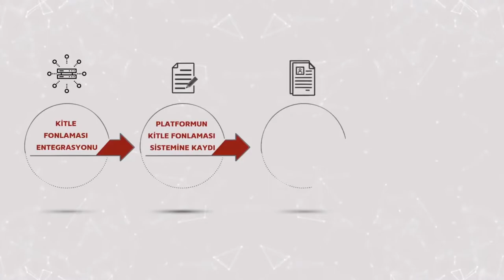MKK Paya Dayalı Kitle Fonlaması Sistemi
Merkezi Kayıt Kuruluşu Hakkında

Merkezi Kayıt Kuruluşu A.Ş. (MKK), Borsa İstanbul Grubu’nun bir üyesi Türkiye’nin Merkezi Saklama Kuruluşu olarak üyelerine saklama, veri depolama ve raporlama, kurumsal yönetim ve yatırımcı hizmetlerini sunmaktadır.

MKK, Ar-Ge merkezi kimliği ile kendi iç kaynaklarını kullanarak geliştirdiği yazılım, sistem ve platformlarla yerli ve yabancı sermaye ve finans kuruluşlarına veri ve teknoloji hizmetleri sunmaktadır.

MKK, sermaye piyasası araçlarının kayden ihracının yapıldığı, hak sahibi bazında açılan hesaplarda sermaye piyasası araçlarının kaydedildiği, bunlar üzerindeki hakların izlendiği, kayıtlarına hukuki sonuçlar bağlandığı Kanunla bu görevi üstlenmiş bir merkezi yapıdır.

Saklama hizmetlerinin yanı sıra e-Genel Kurul Sistemi (e-GKS), e-Yönetim Kurulu Sistemi (e-YKS) ve e-Şirket uygulamaları ile MKK, Türkiye’de kurumsal yönetime ve sürdürülebilirliğe katkı sağlamakta, aynı zamanda Kamuyu Aydınlatma Platformu’nun (KAP) işletimini yürütmektedir.

MKK’nın sunmuş olduğu yatırımcı hizmetleri kapsamında, Yatırımcı Bilgi Merkezi uygulaması e-YATIRIMCI üzerinden yatırımcılar, gerek portföylerinde bulunan gerekse de henüz yatırım yapmadıkları ancak ilgilendikleri menkul kıymetlere ilişkin pek çok bilgiye standart ve bütüncül bir yaklaşımla tek noktadan erişebilmektedirler.

MKK, Veri Analiz Platformu (VAP) ile dört ana hizmeti kapsamında sahip olduğu verileri, uluslararası standartlarda ekonometrik modeller ve endekslerle adresinde erişime sunarak sermaye piyasalarına dair analizler için referans kaynağı sağlamaktadır.

Kitle Fonlaması; bir proje, fikir, girişim, yatırım ya da bir sebebin bir grup insan tarafından farklı motivasyonlar ile internet üzerinden finanse edilmesi, desteklenmesi olarak biliniyor. Paya Dayalı Kitle Fonlamasında ise girişim şirketlerinin paylarının bir bölümünün klasik halka arzlarda olduğu gibi binlerce, on binlerce yatırımcıya satılması ve bu yolla girişimlerin finanse edilmesini amaçlanıyor.

Paya Dayalı Kitle Fonlama Sistemi ile Girişimcilerin, KOBİ’lerin, AR-GE ve İnovasyon çalışmaları yapanların finansmana erişmede, bankalar, melek yatırımcılar ve kurumsal yatırımcıların yanında bu alternatifi daha çok benimseyecekleri bekleniyor. Hatta, sistemin hızlı ve kolay oluşu, teminatsız ve maliyetin çok daha düşük oluşu, banka kredilerine alternatif olarak bir borçlanma içermediğinden faizsiz oluşu sebepleri ile girişimcilerin birinci alternatifi olacağa benziyor.

Yeni sistem ile herkes girişimine finansman temin etmek için kampanya yapabilecek ve ister yurtiçinden ister yurtdışından dileyen herkes de yatırımcı olabilecek.